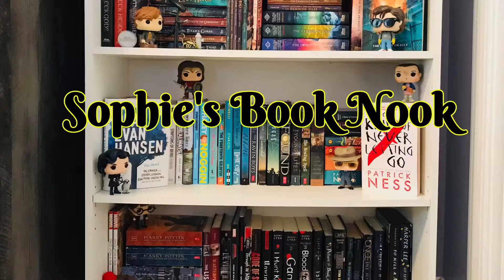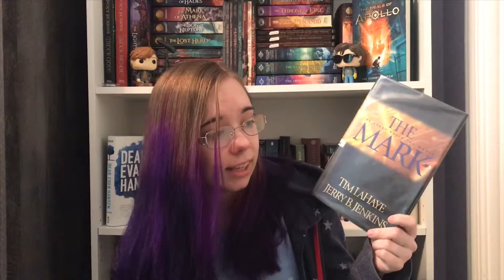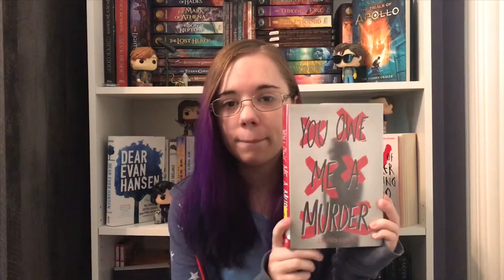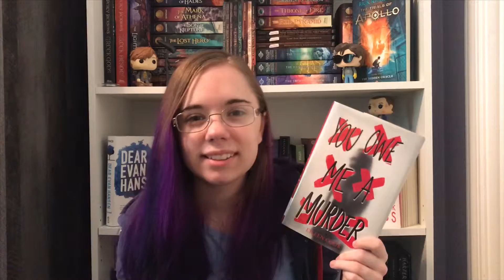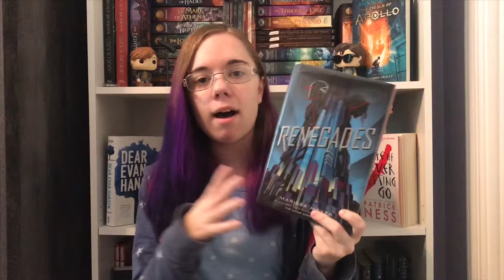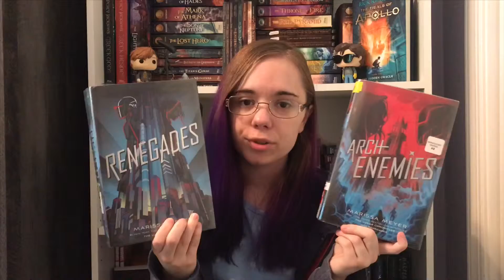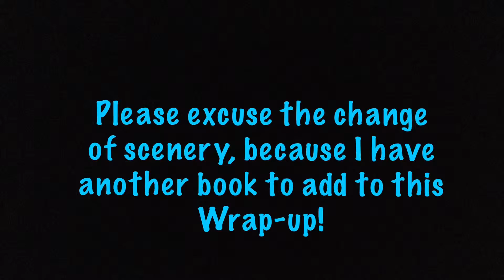May Wrap-Up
Hey guys! Ignore the fact that I said I read 5 books, because I actually read SIX! It was a very enjoyable reading month, so enjoy listening to me talk about it!

P.S. don’t upload at midnight when you’ve been up since 5am and also posting from an iPad, because then it’s too much work to insert social media.